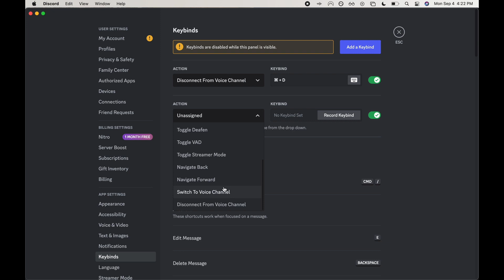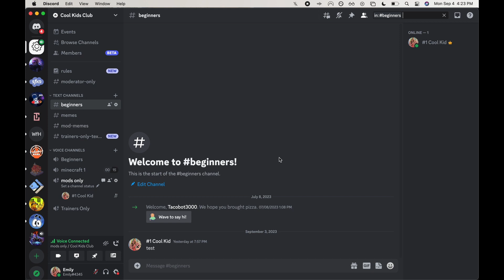Set Switch to Voice Channel Keyboard Shortcut/Keybind in Discord | Simple Discord Tutorials